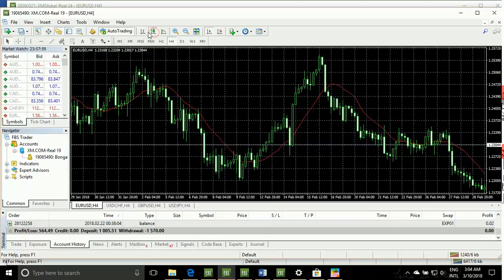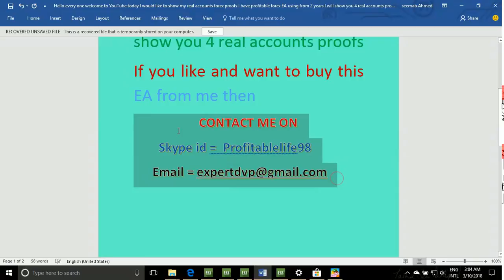Fraud, Deceptions, And Downright Lies About most profitable forex ea in the world Exposed